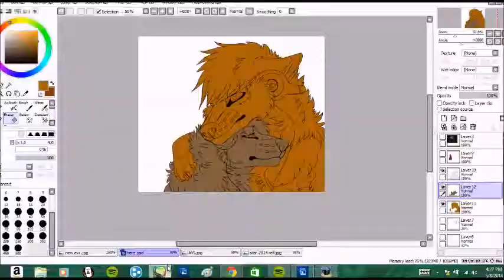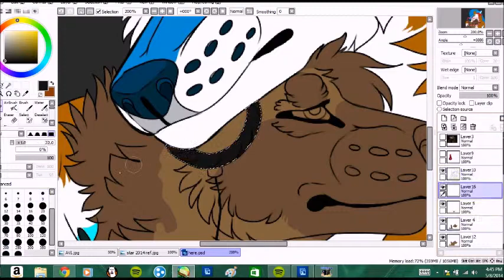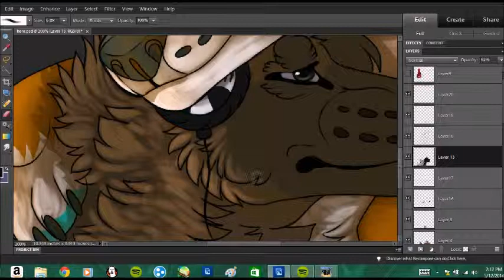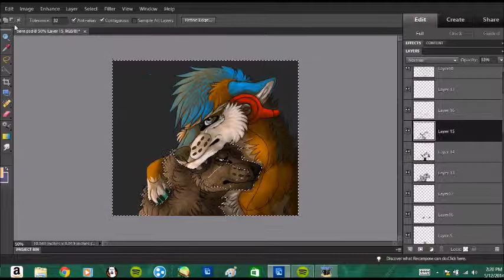Til Hell Freezes Over Speedpaint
Picture I redid for a friend